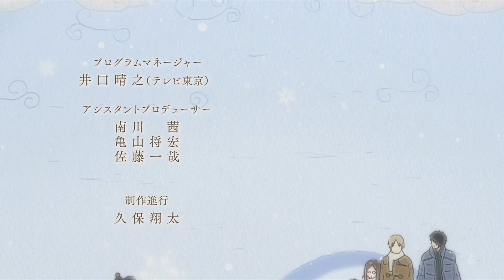Natsume Yujin-cho - Ending 4 | Takaramono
Artist: Marina Kawano
Song: Takaramono